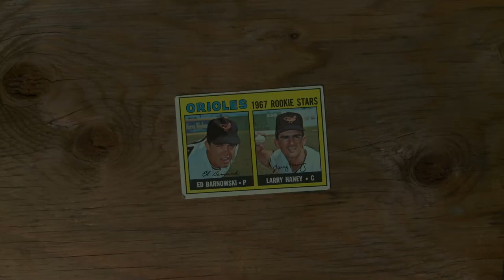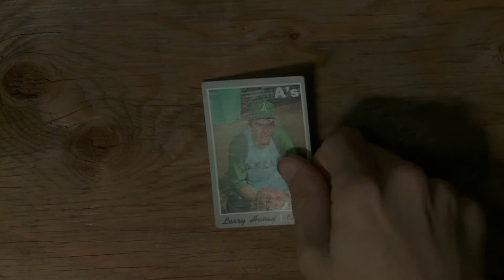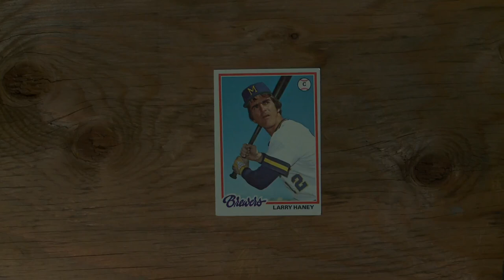Baseball Card Theater Ed Barnowski and Larry Haney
This is your life in baseball cards Ed Barnowski and Larry Haney.  Another kick ass episode of Baseball Card Theater.